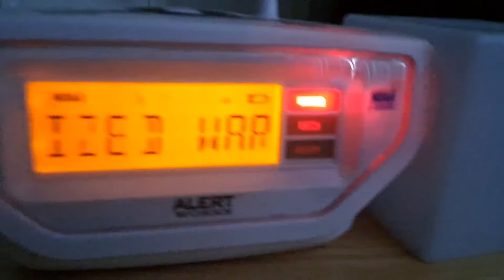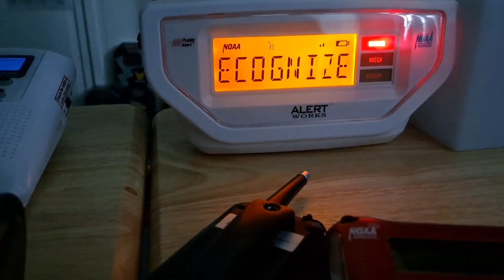My Return To YouTube - Snow Squall Warning! (EAS #121) 1/5/21